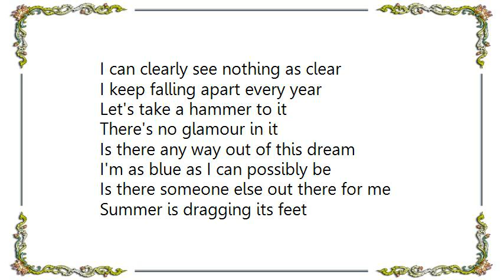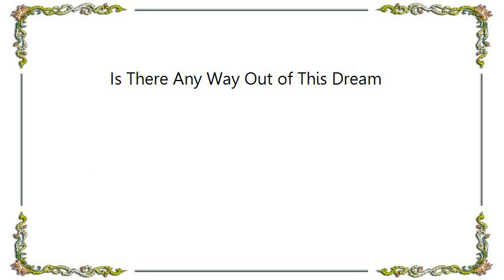Crystal Gayle - Is There Any Way Out of This Dream Lyrics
[Lyrics Crystal Gayle - Is There Any Way Out of This Dream]
I can clearly see nothing as clear
I keep falling apart every year
Let's take a hammer to it
There's no glamour in it
Is there any way out of this dream

I'm as blue as I can possibly be
Is there someone else out there for me
Summer is dragging its feet
I feel so incomplete